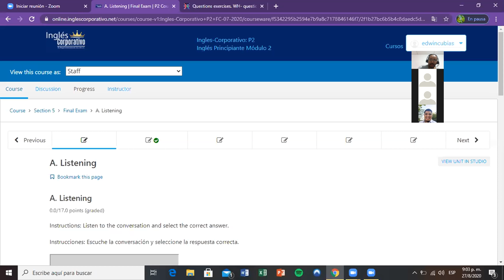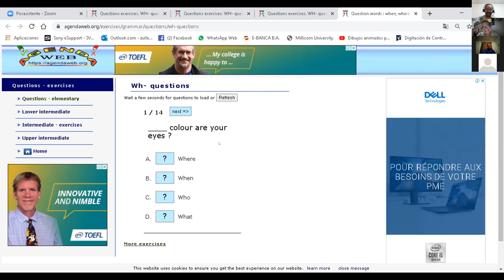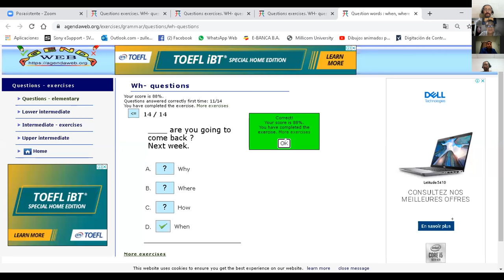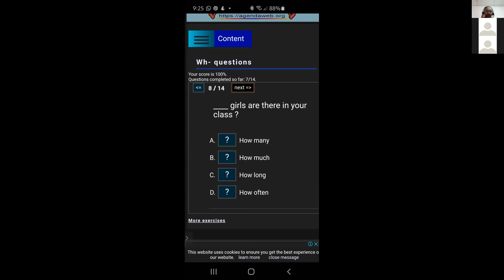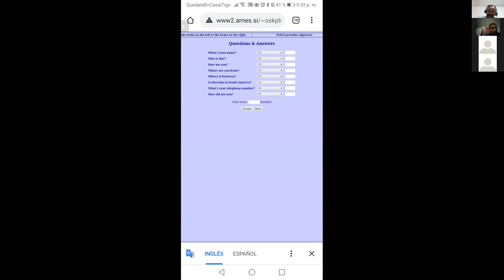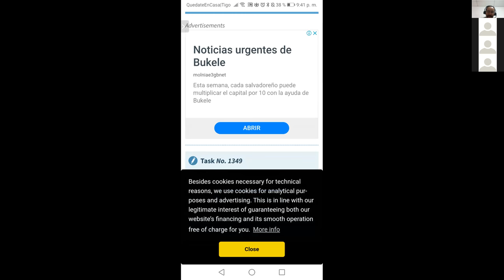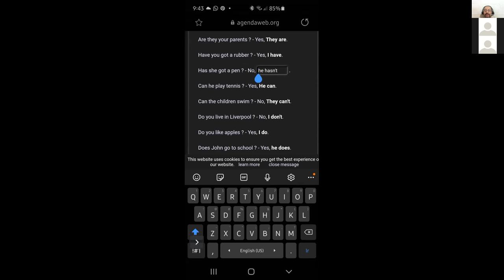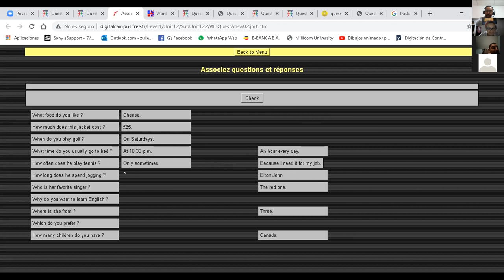Ingles Corporativo- Day 16 Review all